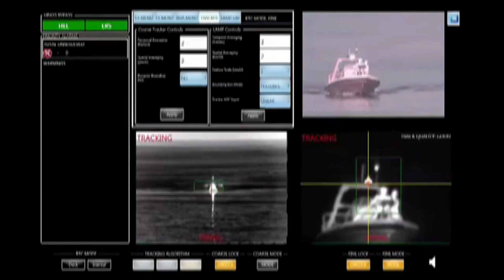China: ELP ya tiene armas láser de infantería (4K)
El PY132, visto en una expo de policía de diciembre de 2015, usa su poderoso láser para ciegar sensores y cámaras enemigas. Incluso tiene una mira telescópica para apuntar directamente a decir, la vista térmica / nocturna de un tanque (pero nunca los ojos de la infantería enemiga!).

La edición oficial del PLA Daily 9 de diciembre de 2015 anunció que los soldados chinos están ahora en posesión de armas láser. Esto no fue un contraataque para el éxito de Star Wars: Force Awakens, sino más bien la revelación de nuevas respuestas a la propagación de la nueva tecnología como sistemas no tripulados.

El GAL II está siendo evaluado por el PLA para misiones anti-drone. Este láser es lo suficientemente potente para que cuando se conecta a un radar de control de incendios, también podría derribar a las proyectiles de artillería, cohetes y misiles enemigos.

Las convenciones internacionales, como el Protocolo de 1998 sobre las armas láser cegadoras, prohíben el uso de láseres y armas cegadoras contra las personas; Sin embargo los sensores ópticos y térmicos en vehículos, aviones y robots siguen siendo juego limpio. Por ejemplo, el láser PY132A es uno de los sistemas expuestos en una expo policial china, presumiblemente para uso contra aviones no tripulados y terroristas. Los contratistas chinos de defensa también están comercializando la torreta de láser de la Guardia de Baja Altitud para derribar UAVs pequeños como una herramienta policial y de aplicación de la ley (aunque también tiene una contraparte militar más poderosa). Este enmarcado de armas láser y robots armados en situaciones de aplicación de la ley sugiere que además de las transferencias de armas tradicionales, la influencia china en estos reinos también podría venir en forma de armas paramilitares de alta tecnología.

Es probable que las fuerzas especiales chinas sean los actuales usuarios de los láseres ciegos chinos. Este WJG-2002, visto aquí en una exposición de armas, es un modelo antiguo que puede no haber sido puesto en el campo.

En combate, los rifles láser serían útiles para una amplia variedad de situaciones; Los soldados en combate urbano podrían utilizar los fusiles láser PY132A, WJG-202 y BBQ-905 para destruir los sensibles imágenes térmicas de los tanques enemigos o los aviones ciegos voladores lentos. Las fuerzas especiales podrían usarlas para destruir las cámaras de seguridad enemigas y sabotear los sensores. Dichos usos cumplen con los protocolos internacionales en la definición, pero todavía hay preocupaciones. Cuando se usa contra los sensores de aviones tripulados, tales como helicópteros de ataque, el efecto de dispersión de haz de todos los láseres, incluidos los cegadores, significa que los globos oculares de los pilotos pueden convertirse en daños "colaterales".